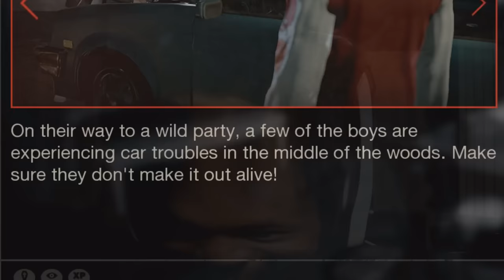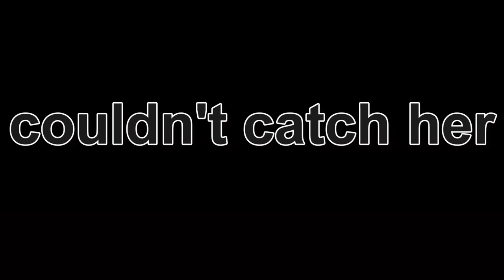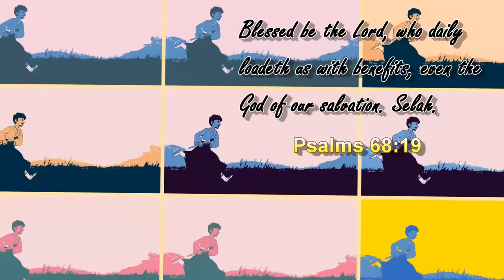THE UGLIEST NPC I'VE EVER KILLED IN THIS GAME | NEW Friday The 13th (Single Player)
Friday The 13th got a new update - Single Player Challenges! Let's explore.. wait.. EWWW HIS FACE.

~CK